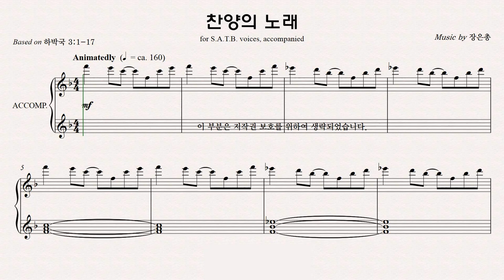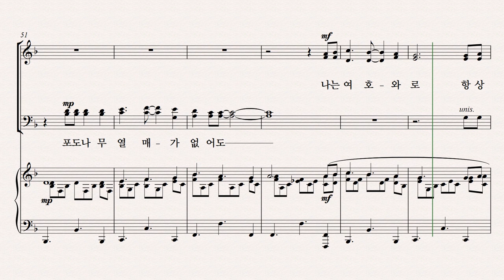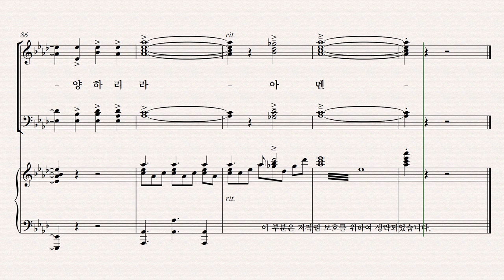[유빌라테] 유빌라테 명품성가 36집 파트연습 '찬양의 노래' - Soprano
유빌라테 명품성가 36집 파트연습 '찬양의 노래' - Soprano